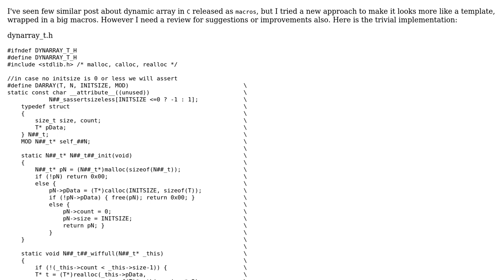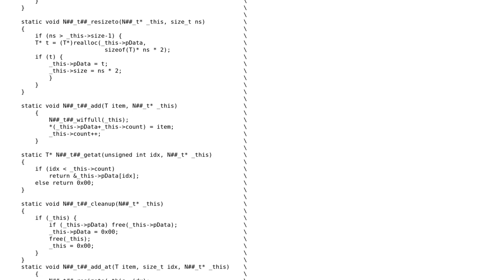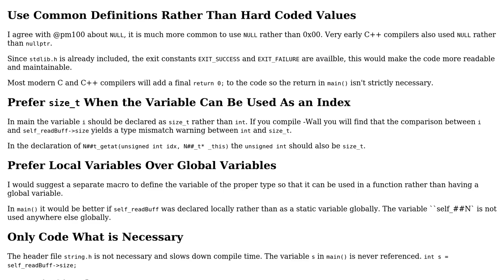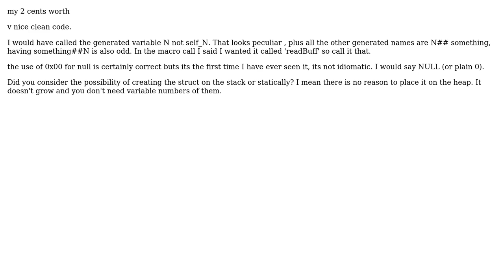Code Review: Yet another dynamic array design in C (2 Solutions!!)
Code Review: Yet another dynamic array design in C

With thanks & praise to God, and with thanks to the many people who have made this project possible! | Content (except music & images) licensed under CC BY-SA | Music | Images & others | With thanks to user pm100 user pacmaninbw user Ilian Zapryanov and the Stack Exchange Network Trademarks are property of their respective owners. You are responsible for your own actions.